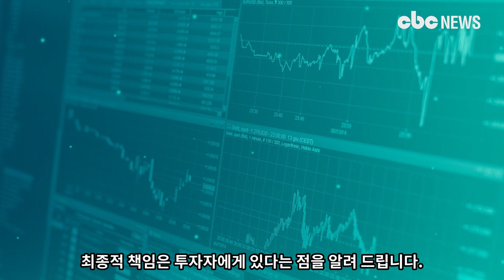[코인Talk] 퍼블리시ID 다운받으면, 손흥민 찰칵 세레머니를? | CBC뉴스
[CBC뉴스] 토트넘의 손흥민 선수가 21일 오전 벌어진 웨스트햄과의 경기에서 두골을 넣고 한골은 자책골을 유도해내는 기염을 토했다.

손흥민 선수는 이날도 찰칵 세레머니를 하면서 그동안의 비판을 잠재웠다.

손흥민의 세리머니 중에 대표의 세레머니는 찰칵이다.

PUBLISHiD 앱 다운로드 2차 이벤트에서는 찰칵 세레머니가 담긴 손흥민 NFT 화이트리스트 20개를 추첨해 준다.

손흥민의 인스타그램을 통해서 자신의 NFT가 나온다는 것(MY first drop is coming.)을 공식적으로 알리기도 했다.

[모든 투자는 각자의 판단으로 선택해서 하는 것으로 최종적 책임은 투자자에게 있다는 점을 알려드립니다.]